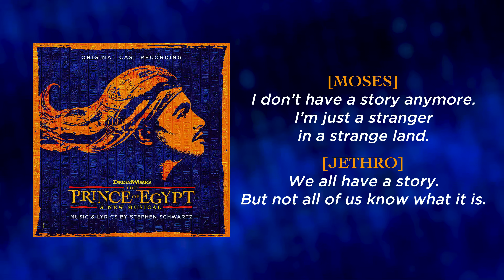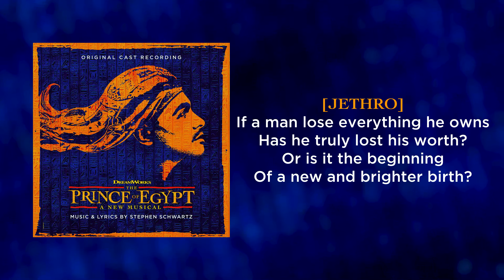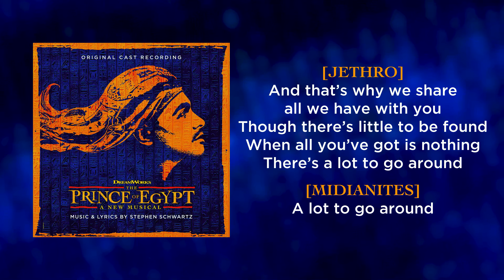Through Heaven's Eyes — The Prince of Egypt (Lyric Video) [OCR West End]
From the Original Cast Recording of The Prince of Egypt, the tenth track: "Through Heaven's Eyes". This musical is written by Stephen Schwartz, and this song features the vocal talents of Luke Brady as Moses and Gary Wilmot as Jethro.

The lyrics were pulled from official scripts.

We are working on the other tracks from the cast recording!